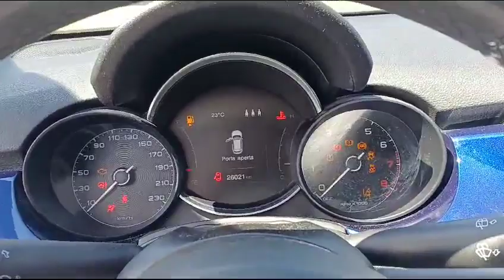500X 1.0 T3 120 CV City Cross TUACAR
TUACAR

CARROZZERIA. OTTIMA
INTERNI: OTTIMI
KM: CERTIFICATI

12 mesi di garanzia inclusi

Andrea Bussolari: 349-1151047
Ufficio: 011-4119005